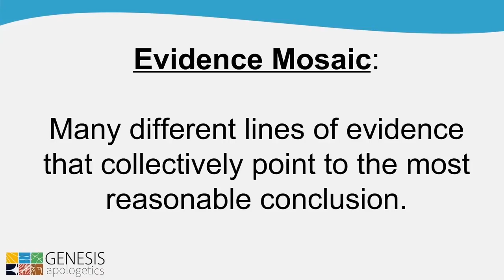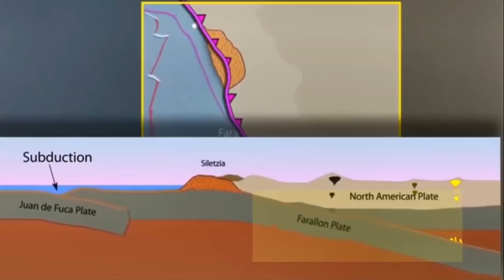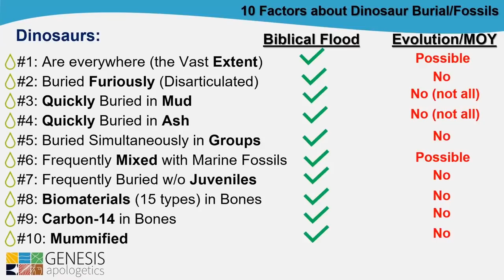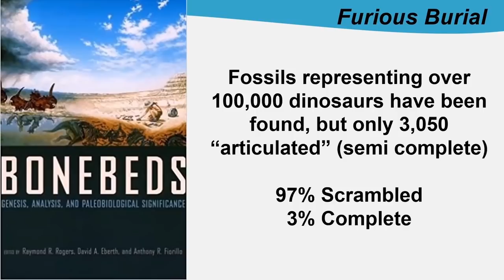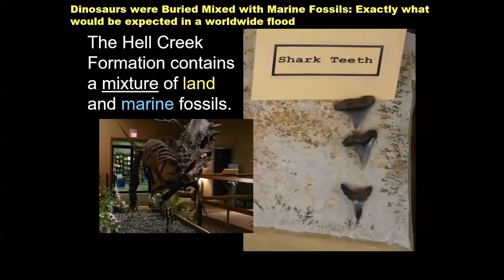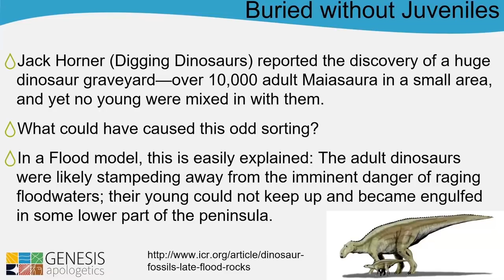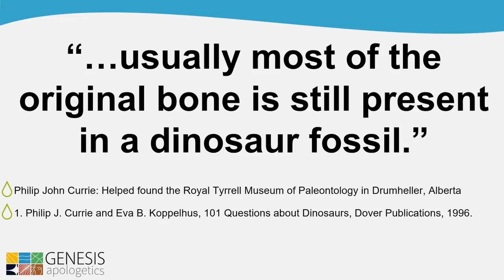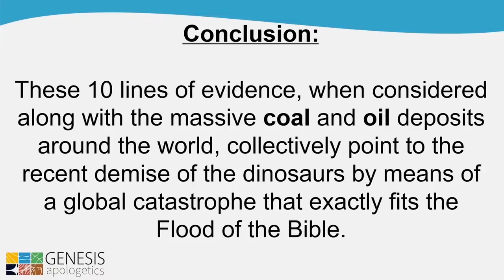Evolution Exposed Conference - Genesis Apologetics Noah's Flood and the Dinosaurs Presentation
Dr. Biddle of Genesis Apologetics reviews the Top 10 evidences for Noah's Flood and the demise of the dinosaurs.